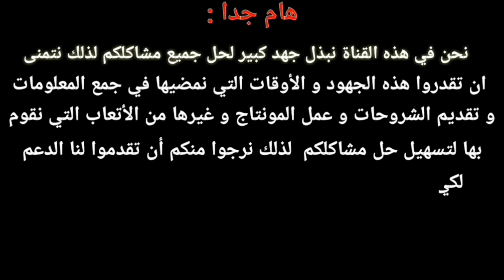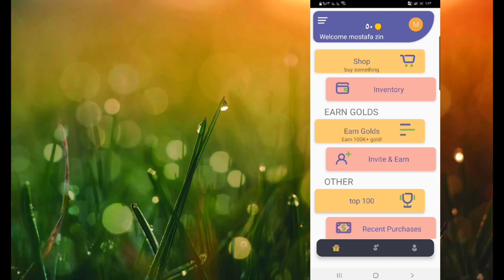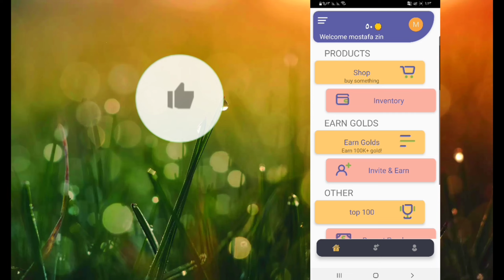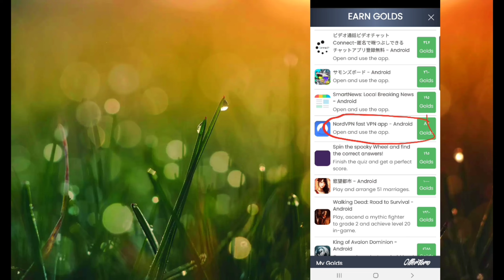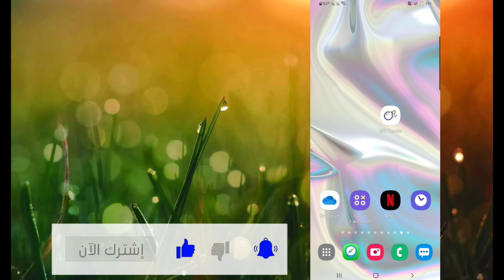ربح شدات ببجي موبايل مجاناً اذا لم تربح الغي اشتراكك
كيف تشحن شدات ببجي مجانا اقسم بالله بأقوي طريقة وشدات لا نهائية | ببجي موبايل PUBG Mobile

Techno_Android_Informatic